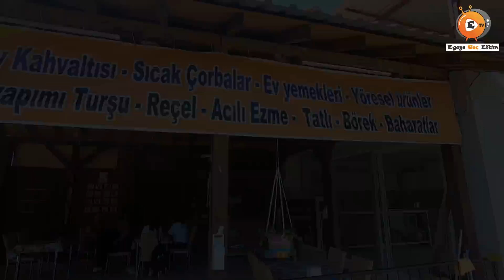Köyceğiz de yol kenarında nerede dururum diye düşünmeyin I Gönül Durağı Beyobası 95.BÖLÜM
Merhabalar
Bu videomuzda; Güzel vakitler geçirdiğiniz, yazları soluklanmak ve karnınızı doyurmak için durduğunuz yol kenarlarında Köyceğiz sınırlarında sizlere bir alternatif yeme-içme mekanı önerdiğim bir video sunuyorum. Yol kenarlarında sıcaklık vardır, Yol kenarlarında samimiyet vardır. Uzun yolda size yoldaşlık yapacak sohbet edecek birilerini ararsınız. İşte buyrun sizlere güzel bir mekan, Gönül Durağı Beyobası Köyceğiz. Sizleri Songül ablamız ve lezzetleri ile buluşturuyorum. İyi seyirler :))

Kimimiz kalabalığı sever, kimimiz sakinliği. Herkesin kendini iyi hissetme durumu farklıdır. Ben 35 yaşıma kadar şehir hayatında yaşamını sürdürmüş, trafiğin, beslenme bozukluğunun, kalabalıktan nefes alamamanın, çocuklarımın oyun alanının olmayışı ve hareket edememeyişinin ömrümün sonuna kadar devam etmesini istemeyenlerdenim. 2015 yılından itibaren daha sakin bir yerde yaşama isteği beni harekete geçiren duygu oldu. Ve konforumu bozarak, arkama 1 sn bile bakmayarak evimi, işimi, ailemi, hayatımı hayalimdeki yere taşıdım. Bu kararımın başlangıcından şimdiye kadar geçen sürede birçok tecrübe yaşadım. Bunları sizlerle paylaşmak istiyorum. Dilim döndüğünce, hayatını değiştirmek isteyen insanlara bu süreçte yaşayacakları konusunda anlatacaklarım ve çektiğimiz videolar ile destek olmak ve hikayemizi sizlerle paylaşmak istiyorum.